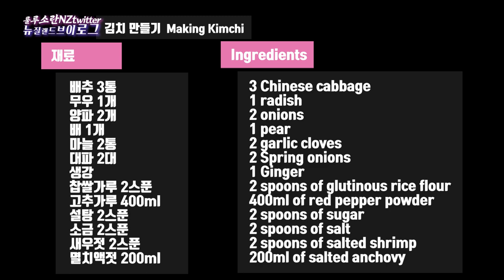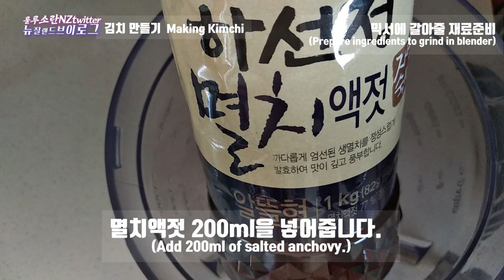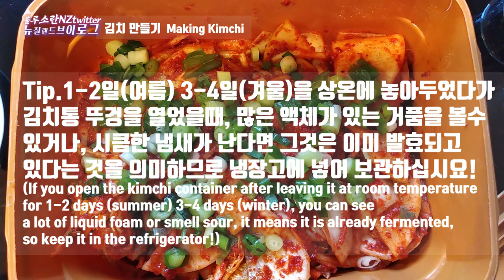Korean KIMCHI vs Covid 19 Do not buy a KIMCHI just Making KIMCHI at home 김치 만들기 김치 레시피 [뉴질랜드 브이로그]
안녕하세요 뉴질랜드 브이로그 룰루소란NZtwitter입니다. 요즘 코로나로 많이 들 힘드신 가운데, 발효 김치가 COVID-19로부터 보호하는 데 도움될수 있다는 기사가 있어 흥미로웠습니다. 예전 사스때에도 나왔던 내용인데요, 설마 김치가? 하는 의구심들이 조금씩 믿음으로 바뀌는것 같아 대견스럽고 감사하는 마음입니다. 그래서 오늘은 제 방식의 김치 만드는 방법을 올려 보려고 합니다.
Tip.1-2일(여름) 3-4일(겨울)을 상온에 놓아두었다가
김치통 뚜겅을 열었을때, 많은 액체가 있는 거품을 볼수
있거나, 시큼한 냄새가 난다면 그것은 이미 발효되고
있다는 것을 의미하므로 냉장고에 넣어 보관하십시요!

[재료]
배추 3통
무우 1개
양파 2개
배 1개

마늘 2통
대파 6대
생강
찹쌀가루 2스푼
고추가루 400ml
새우젓 2스푼
멸치액젓 200ml

Hello, I'm New Zealand Vlog Lulusoran NZtwitter. It was interesting because there was an article that said fermented kimchi can help protect from COVID-19. I am proud and grateful that the researchers found that Kimchi is more likely to be protected from coronavirus. So I'm going to upload my own way of making kimchi today.
(If you open the kimchi container after leaving it at room temperature
for 1-2 days (summer) 3-4 days (winter), you can see
a lot of liquid foam or smell sour, it means it is already fermented,
so keep it in the refrigerator!)

[Ingredients]
3 Chinese cabbage
1 radish
2 onions
1 pear
2 garlic cloves
6 Spring onions
1 Ginger
2 spoons of glutinous rice flour

400ml of red pepper powder
2 spoons of sugar

2 spoons of salt
2 spoons of salted shrimp
200ml of salted anchovy

▶ 지도(Map) :
배추 살수 있는 곳(A place where you can buy cabbages.)
      PAK'nSAVE Wairau Road: 30-60 Wairau Road, Glenfield, Auckland 0627

김치재료 살수 있는 곳(a place where you can buy ingredients for kimchi)
      Kims club: 75 View Road, Wairau Valley, Auckland 0627
      Wang mart: 18-20 Link Drive, Wairau Valley, Auckland 0627